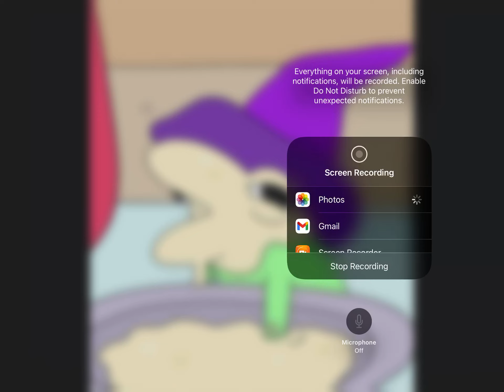Someone from my school died (read the Desc and Loud Mic warning and bad English)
This is actually true I am not joking someone from my school actually died RIP Christopher I hope he’s ok in heaven I can’t imagine how that would feel if he was my brother or one of my families I know because I will be very emotional and depressed. I can’t believe his parents have to go through that and his family